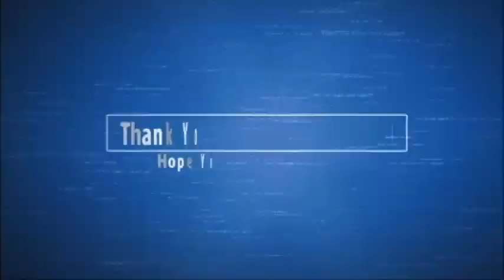RWBY Volume 2 Opening Theme Jeff Williams feat Casey Lee Williams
The genius of Monty Oum, RWBY team and Rooster Teeth brings us the most anticipated anime of the summer.